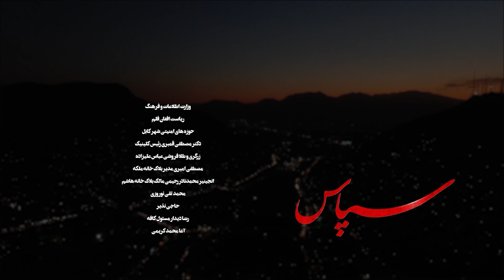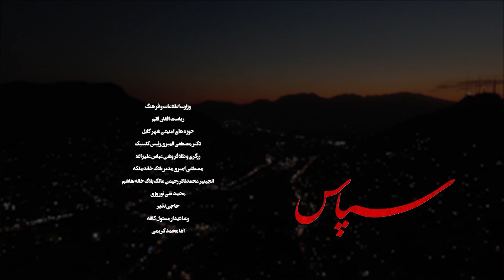Gul Chehra - Episode 12 سریال جدید گلچهره قسمت دوازدهم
نمارسانه افتخار دارد با دو دهه تجربه، تنها مرکز تخصصی تولید فیلم و سریال در افغانستان است.
Nama Rsana is proud to be the only specialized film and series production center in Afghanistan with two decades of experience.
Reg. # 59583
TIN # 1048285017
CEO: Mohammad Taqi Haidari
آدرس  شبکه های اجتماعی ما